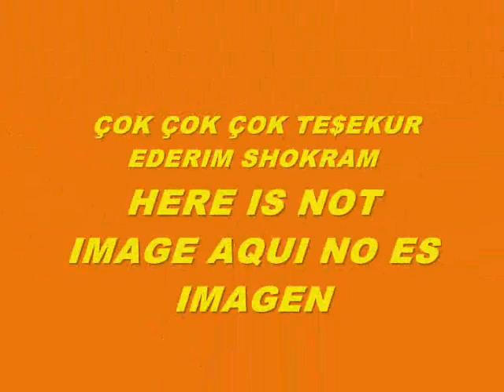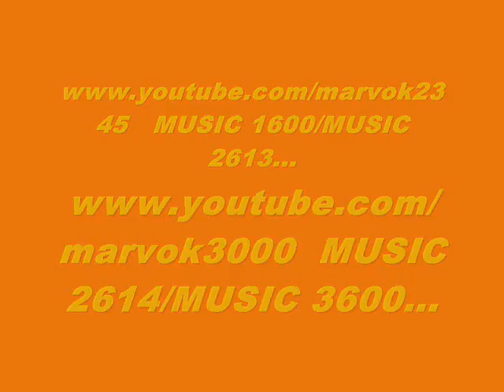MUSIC 6005-I'M GLAD CONTENTO-PRODUCED IN MY PLAY 2 MARVOK345